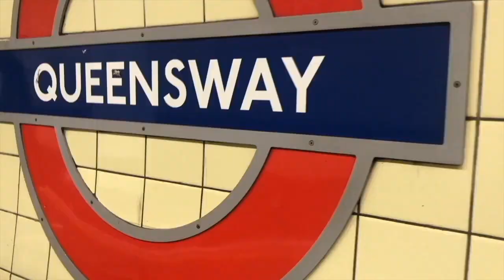My TOXIC Ex...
YoungMinds
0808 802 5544 (parent helpline)